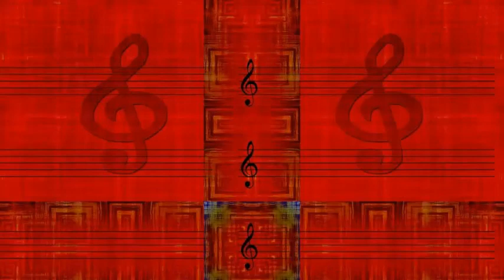Teddy Wilson p; Arvell Shaw b; Bert Dahlander d - But Not For Me